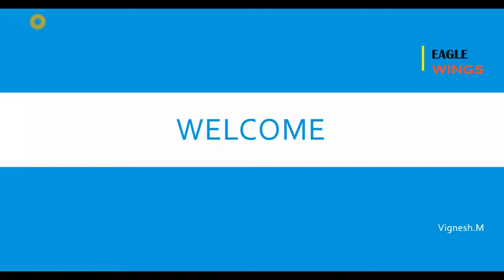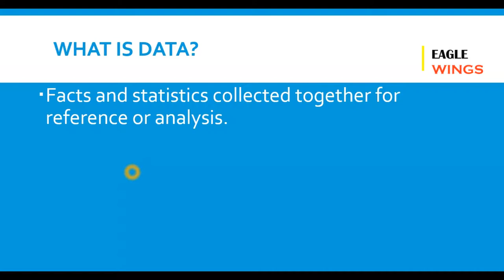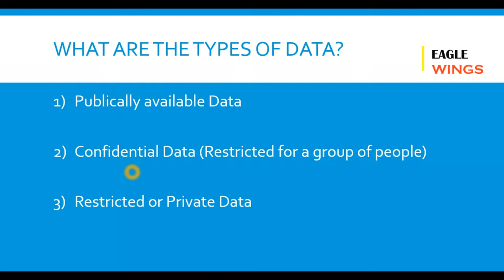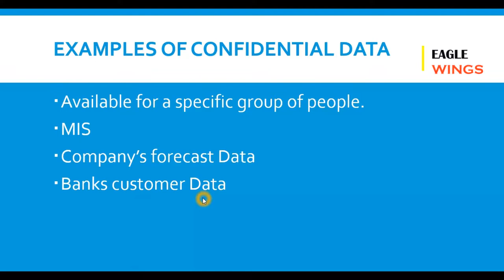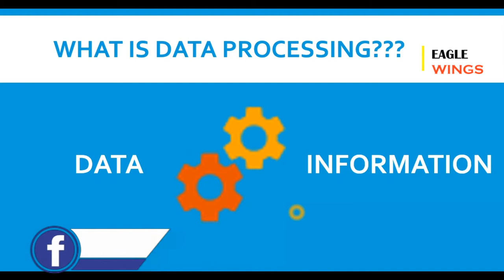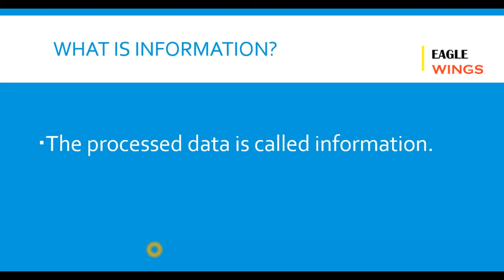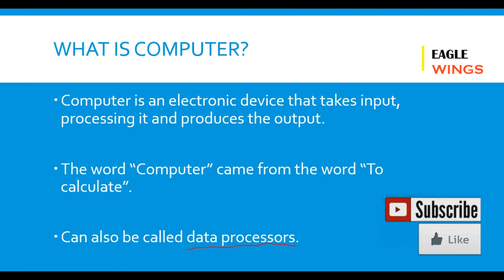1. COMPUTER BASICS - WHAT IS DATA? WHAT IS INFORMATION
computerbasics eaglewings data information difference computerbasics tamil Dear friends, In this video I have explained the basics on what is data and what is information in Tamil. Data is the collection of facts and information is the processed form of Data. Pls find the pdf of this presentation by clicking the following link.